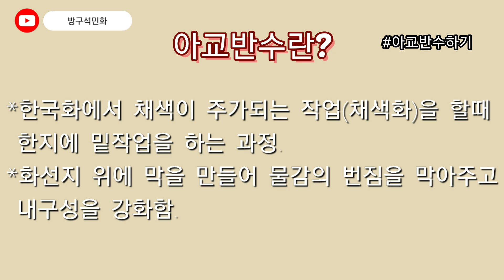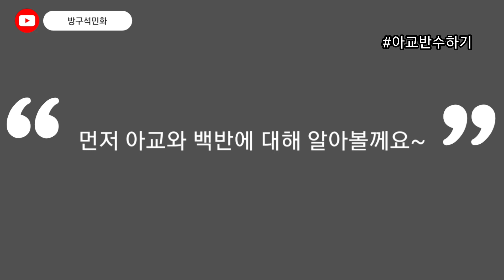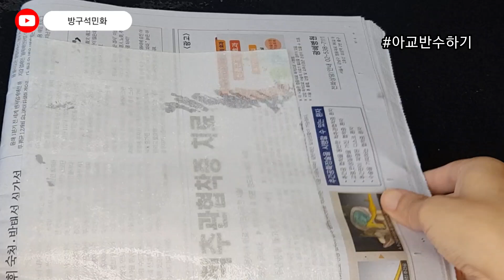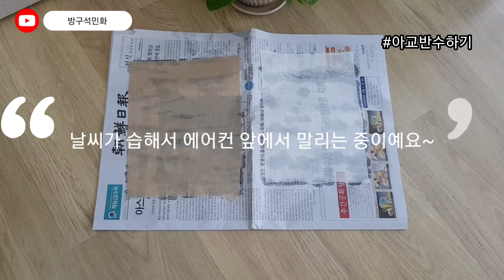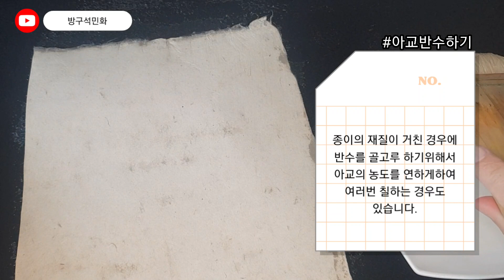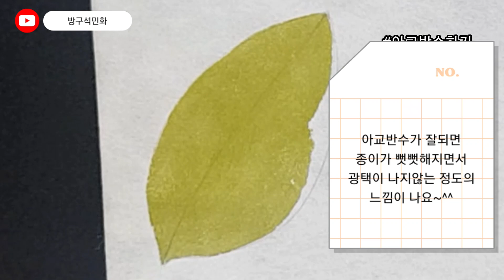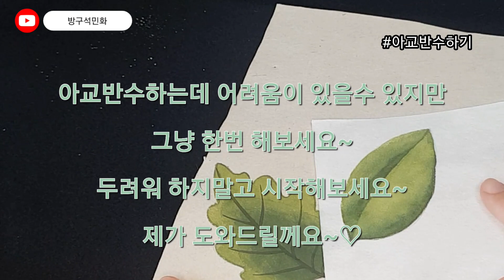민화독학필수영상/ 아교반수하기